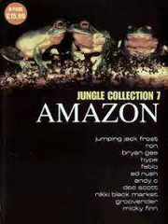AMAZON JUNGLE COLLECTION 7 - BRYAN G & MCs RIDDLA & STEVIE HYPER D